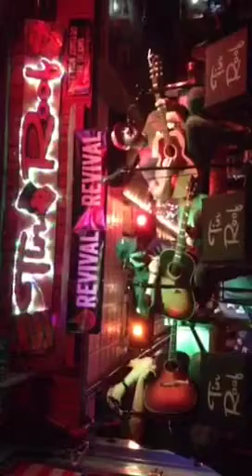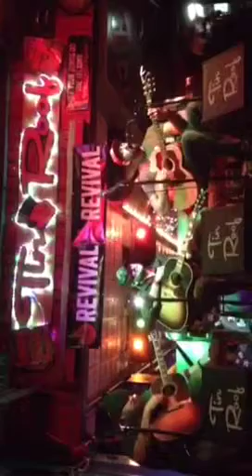The Way That I Am -Rob Snyder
Revival 615 from Tin Roof Nashville 2/9/2016